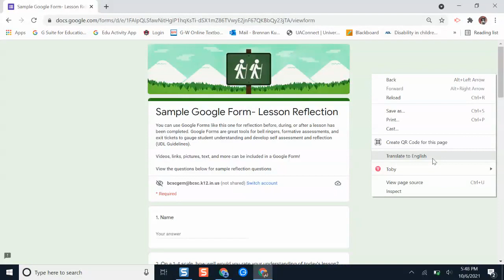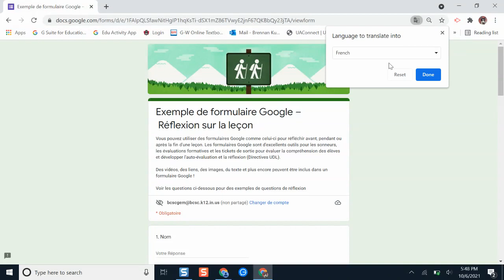How to Translate a Google Form into another language